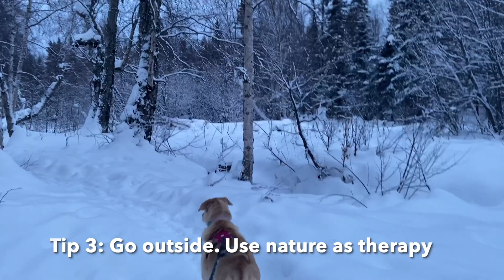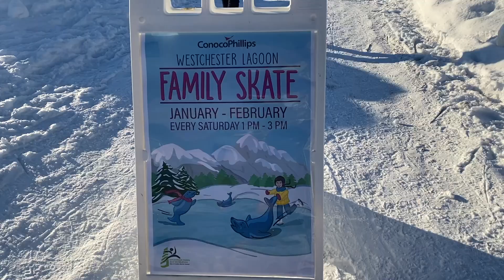Tips for Overcoming Mental Health Struggles. Oh & Some More Ice Skating!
Sharing my tips for dealing with mental health struggles while we get ready to go ice skating at Westchester Lagoon. If you want to skip the mental health talk and go straight to the ice skating event, skip to minute 18:45.